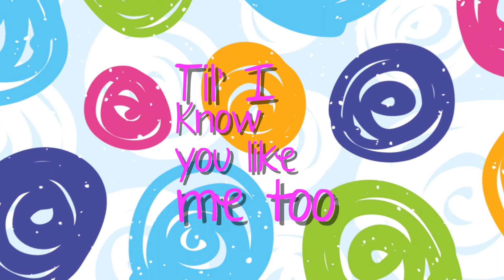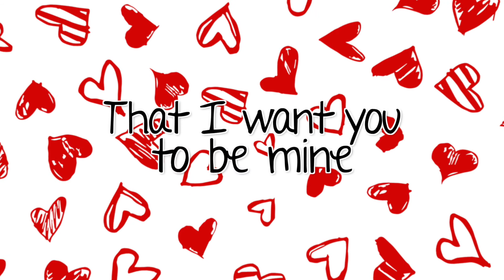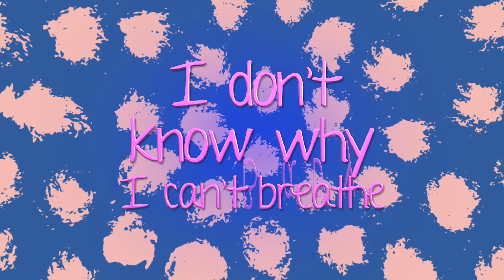Shahadi Wright Joseph - Wallpaper (Lyric Video)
Producer: IMMPAAC
Producer: her0ism
Composer  Lyricist: IMMPAAC
Composer  Lyricist: her0ism
Composer  Lyricist: Paulina Cerrilla
Composer  Lyricist: Shahadi Wright Joseph
A&R: Andrew Schiff
Video Produced and Edited by Errand Boy